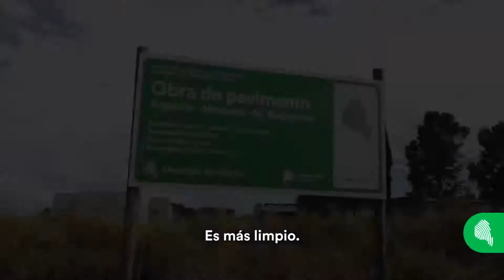MÁS OBRAS PARA MAYOR BURATOVICH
Tita y Moni nos cuentan cómo en los últimos meses cambió su hogar con la llegada de la red cloacal y las nuevas cuadras de asfalto🏠☺

Seguimos trabajando para que todos los vecinos tengan más y mejores servicios ✅